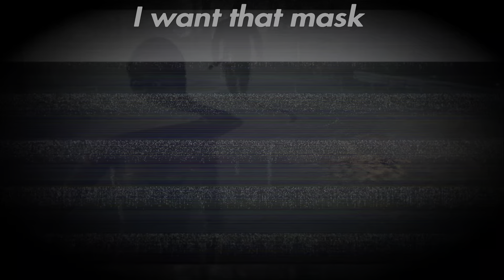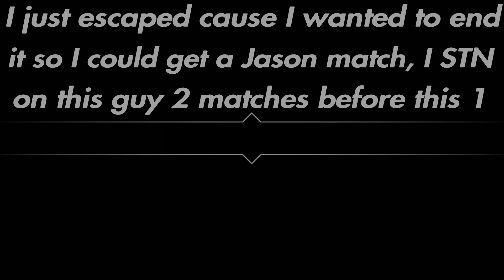Vanessa vs 150 P6 (jeremy_marshall)